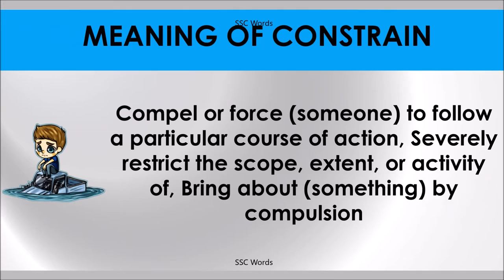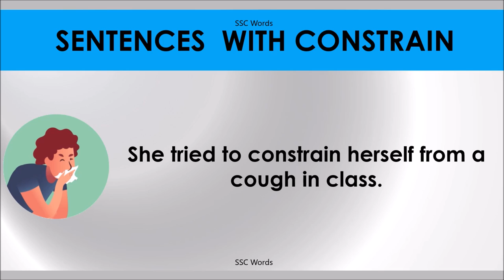CONSTRAIN # Improve English # Meaning and 5 sentences # GRE CAT GMAT word # SSC Words